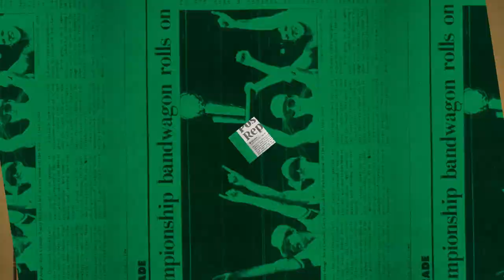4/6 Putnam Postgame Report: Dominant Win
The Celtics dominated the Bulls from start to finish Wednesday night with a 117-94 win – their 50th of the season.